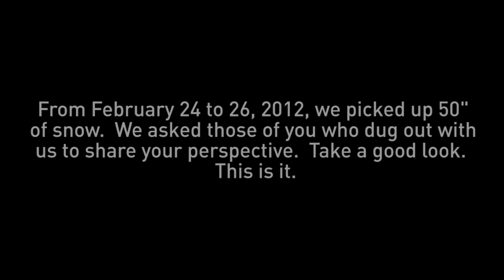Share The Storm: Moment*Us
This year, through our Moment*Us Campaign, we're asking you to share your moments with us.  However you see us, we want to see it. From February 24 to 26, 2012, we picked up 50" of snow.  We asked those of you who dug out with us to share your perspective. Take a good look.  This is it.

Check out our blog to read your stories about The Feb 50" Storm.